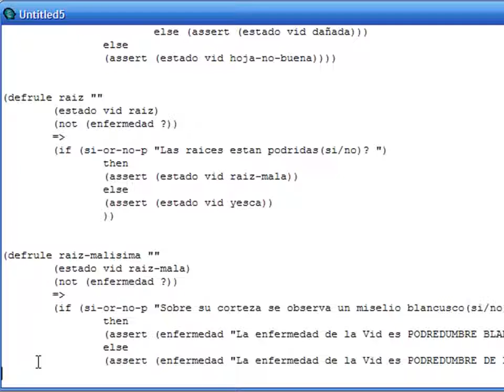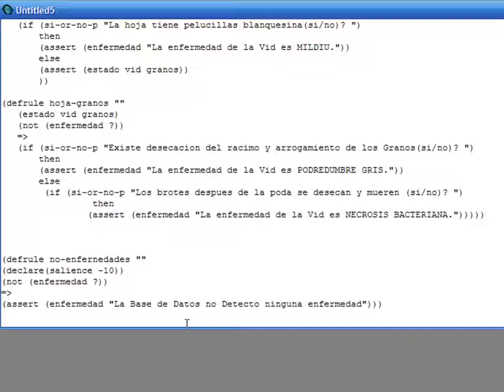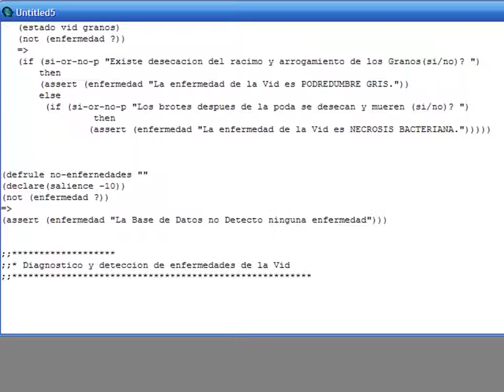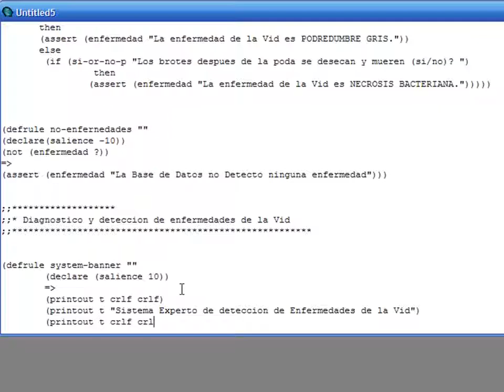Inteligencia Artificial Clips - Parte 3